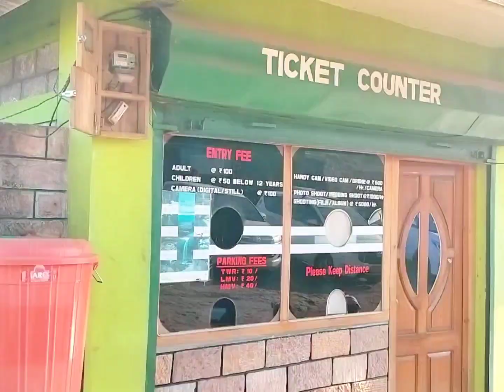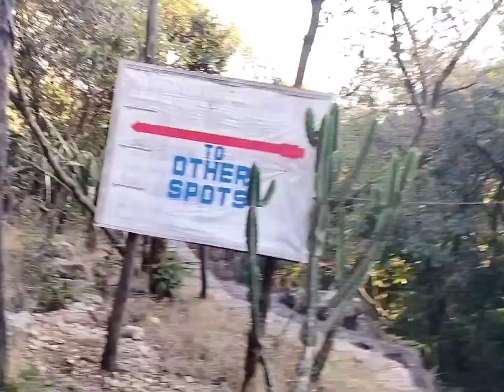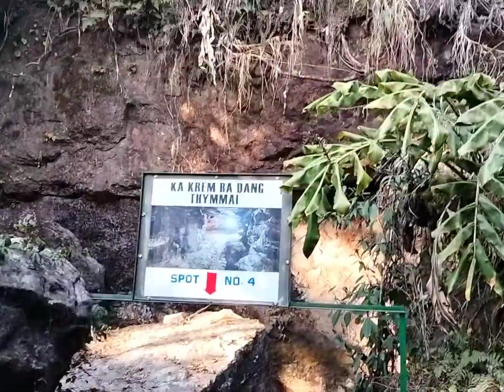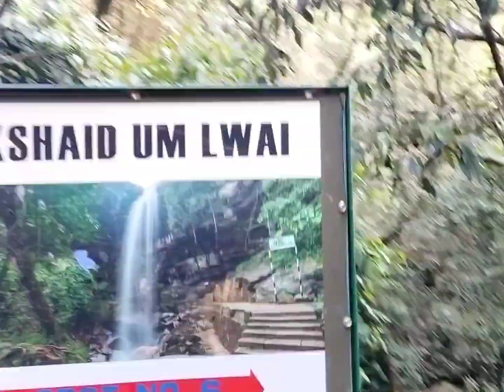Shillong Garden of Caves //Meghalaya part 3